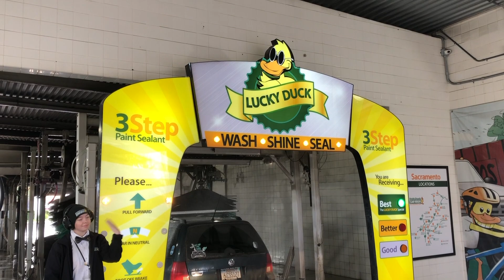Quick Quack Car Wash: Roseville Blue Oaks Site December 2021 Retake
This older Quick Quack site was remodeled in 2019, and about half of the equipment on its 90' conveyor was replaced. Quick Quack removed a Sonny's SFM804 side to side mitter and OMNI and installed a set of self-built wraps, and updated the foamers and services to match their other stores. This site uses Zep chemicals, and the top wash includes the lava bath, lava low, triple foam, waterfall rinse, lava seal, Rain-X, wheel cleaning, and tire shine.